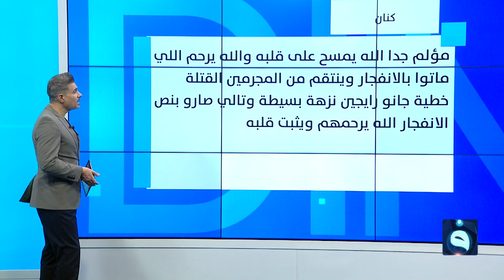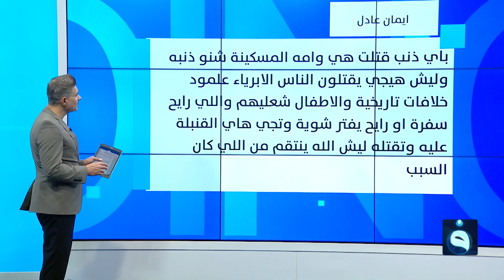انهيار بطل مسلسل أرطغرل بعد وفاة ابنته في انفجار تقسيم